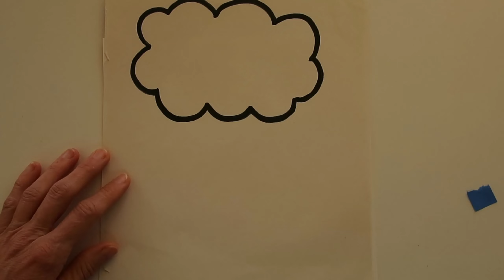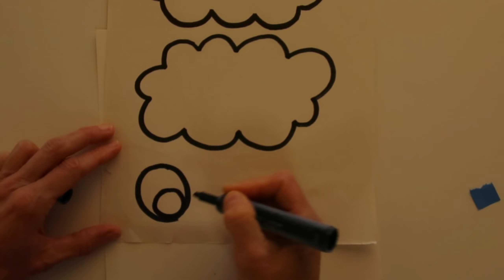Happy Rainbow Inspired by Alma Thomas - Art With Trista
Make a mosaic rainbow in the style of artist Alma Thomas with this mosaic art lesson. Great Black History Month Art Project or for Women's History Month.

Happy Rainbow Inspired by Alma Thomas is included in the "Celebrating Women Artists Elementary Lesson Bundle" (6 lessons), available here: